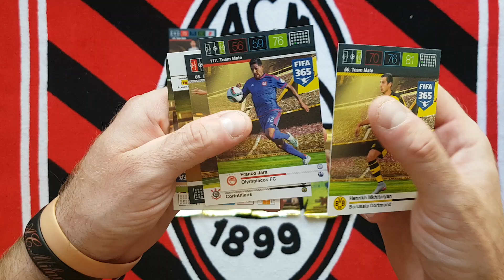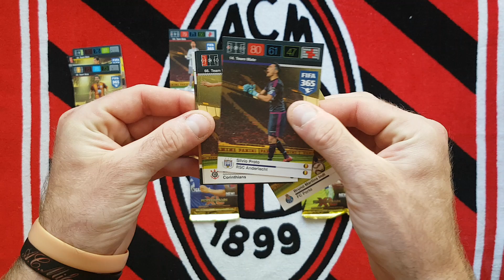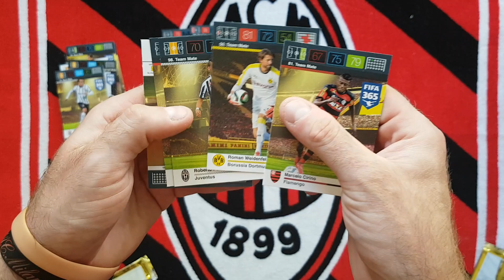PANINI FIFA 365 - MECZ TOWARZYSKI MILAN - BARCELONA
Z powodu wyczekiwania na nastepna kolekcje zrobilem meczyk dla zabicia nudy na kanale...wynik bardzo zaskakujacy.